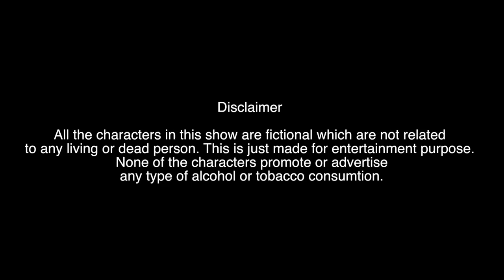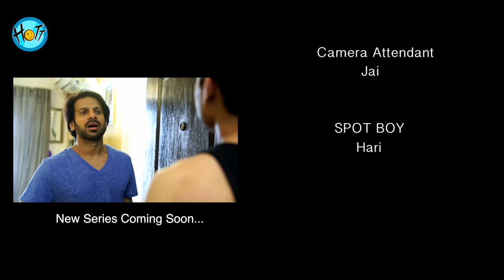Why Husbands Never Give Their Car to Wives | S01E12 | Karan Veer Mehra | Barkha Sengupta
Season 01 | Episode 12 - Why Husbands Never Give Their Car to Wives

Ashwin's daily job is to not fall for Meera's love but fall for the troubles she unintentionally gives him. This time it's on the road with the car. Meera wants to finally learn driving and Ashwin tries to teach her. We can't tell you the heartbreaking details. Better you watch it by yourself.

Cast:
Barkha SenGupta

Director: Shubham Sinha
DOP: Akshay R. Ahir
Story ,Concept & Screen play: Karan Veer Mehra
Dialogues:Deepak K Bhardwaj
Editor: Shubham Sinha &
Music: Anuj Singh

Creative Directors:
Judhajit Bagchi
Ranadeep Bhattacharyya

Camera & Equipments: Amrohi motion pictures
Sound engineering & Mix: Anil K konakandala
Logo & promo Desinger: Savio Dsilva
Animation: Kiran Vankar
Colour & Graphics: Prakash Singh

Executive Producer:
Kamsin Mehra
Saurabh Kumar

Legal & Finance
Aman Chaudhary

Costume: Anu & Aditi
Legal & Finance: Prashant Rathi
Social Media & Marketing: Navzoo

Assistant Director:
1. Parimal Goel
2. Ajay Mathur

Special Thanks:
Sumeet Hukamchand Mittal
Waseem Amrohi
Prashant Rathi